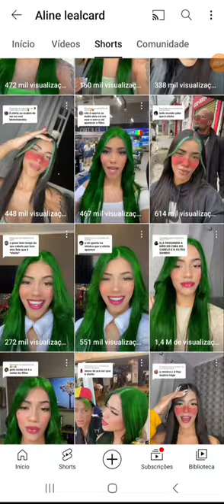3 de dezembro de 2023